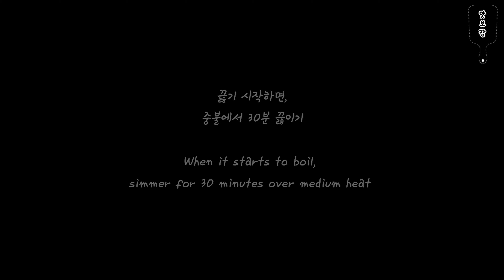[SUB] 버섯샤부샤부ㅣ버섯매운탕ㅣ매운버섯칼국수ㅣ소고기버섯전골ㅣ등촌샤부샤부 만들기 (Mushroom Shabu Shabu) Ep.26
^^오른쪽 상단에서 화질(1080p)로 변경해주시면 더 좋은 영상을 보실 수 있습니다.

*안녕하세요~맛보장입니다.
다들 아시다시피 최소 3분이상 시청 후에 ㄱㄷ을 누르셔야 소중하게 맺은 인연이 안끊기고 ㄱㄷ취소가 안됩니다.
제 영상이 마음에 드셨거나, 일회성으로 끝나지 않고 계속 인연을 이어주실 분들은 꼭 3분이상 시청 후 ㄱㄷ을 눌러주세요.
감사합니다 :)

오늘은 쌀쌀한 날씨에 어울리는 버섯 샤부샤부를 준비해봤습니다~
한번씩 생각나는 얼큰한 국물요리~~처음 샤부샤부로 시작해서 칼국수 넣고 마지막에 계란죽까지~
완벽하게 집에서도 먹을 수 있어요~
항상 풀코스로 먹는게 습관이 돼서. 어쩔수없이 과식을 하게 되지만~한끼 든든하게 먹을수있어요^^
레시피는 양념장만 만들면 돼서 생각보다 간단해요^^
집에서도 맛있게 버섯 샤부샤부 해드셔보세요!
요즘 날씨가 많이 쌀쌀해졌어요~다들 감기 조심하세요 :)

(재료)
소고기, 다시마, 멸치, 달걀, 버섯, 미나리, 숙주, 칼국수면, 양파, 감자, 당근, 청경채
양념장: 된장, 고추장, 액젓, 간장. 맛술. 마늘, 후추
겨자소스: 설탕, 간장, 식초, 연겨자